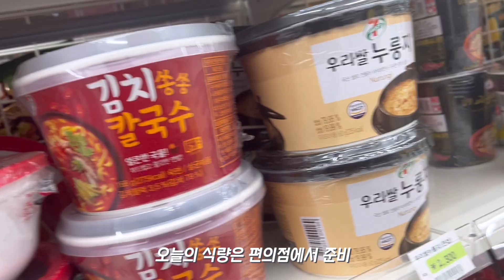급 떠난 솔로 백패킹, 편의점 음식 먹방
혼자서 노지 백패킹 체험해보기.
백패킹은 즐거워요!